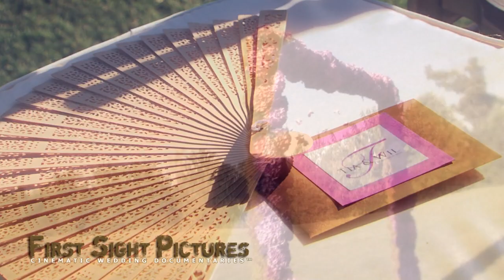Stone Mountain Georgia Wedding Video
Stone Mountain Georgia Wedding Videographer